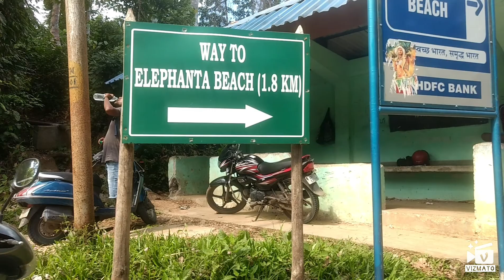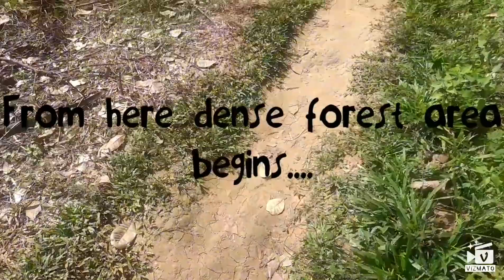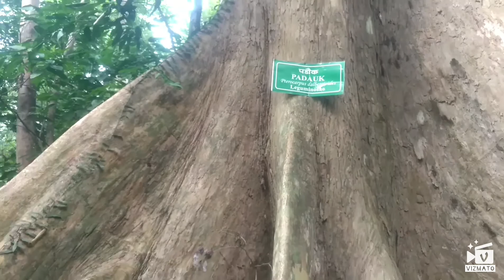Traveklling to Elephant beach via trekking (Andaman trip Vlog 6)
Journey to Elephant beach via trekking at Havelock